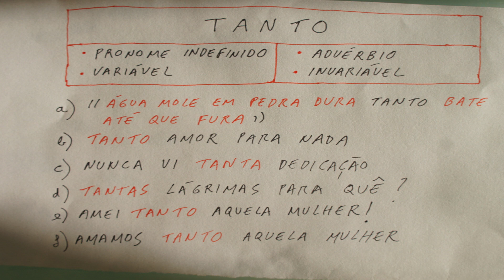PORTUGUÊS: A PALAVRA "TANTO"